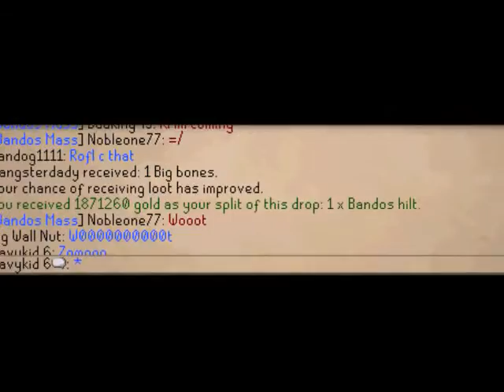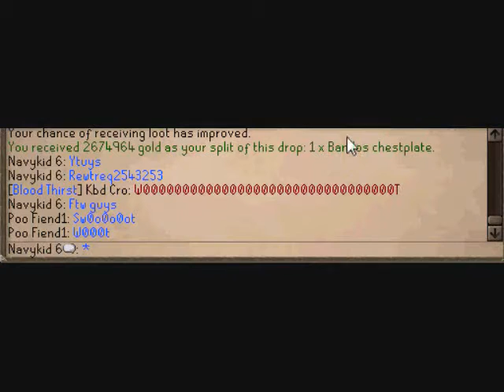99 range 115 lvl 3 clues Good Bandos drops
I did 115 lvl 3 clues from aviansies and about 19k aviansies for total of
60m+ loot 94-99 range couple bandos drops too =)